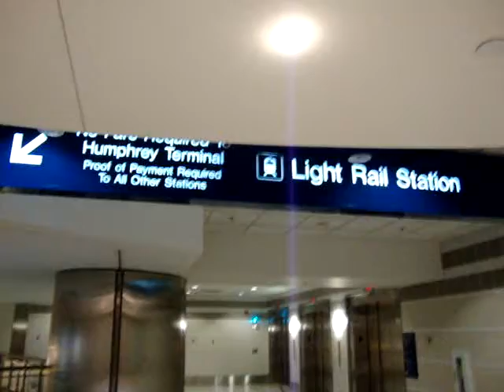FREE HUGS: msp airport 1